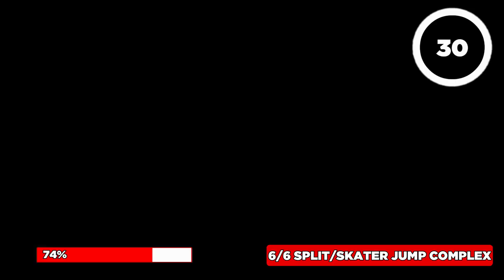🔥X25: BODYWEIGHT Full Body Follow Along Workout at Home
This is a bodyweight training full body follow along workout at home from BJ Gaddour, former Men's Health fitness director, MetaShred creator & author of Your Body Is Your Barbell.

This workout has 3 main goals:

- Advanced core training
- Mobilize hips & improve gait (walk/run performance)
- Bulletproof spine & shoulders

Sick of ads? Looking for more fat loss workouts? Want instant access to BJ's exclusive home fitness content?

00:00 Introduction
00:21 Instructional
12:21 Follow-Along

Get ready for an intense full-body follow along workout at home with BJ Gaddour, the mastermind behind Men's Health's MetaShred program. This bodyweight workout will challenge and sculpt your muscles, no equipment needed. Burn fat and build strength with bj gaddour's expert guidance in this X25 workout!